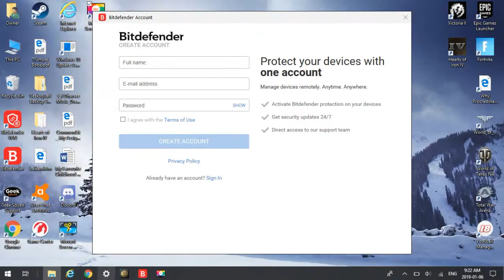Hearts Of Iron 4 Episode 6 France {Europe Only}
Gient push back!